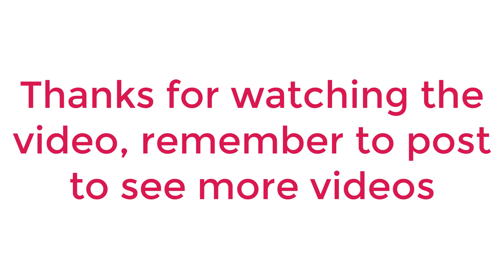Camera Test Comparison Asus Zenfone 6 vs Samsung Galaxy S10 Plus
Samsung Galaxy S10
Asus Zenfone 6

This Smartphone is compatible/will work with any GSM Networks such as AT&T, T-Mobile. For exact 2G GSM, 3G, 4G/LTE compatibility, please check with your network provider in advance prior to your purchase. This phone WILL NOT WORK with any CDMA Networks such as VERIZON, SPRINT, US CELLULAR.

 Asus Zenfone 6:
Latest Flagship Qualcomm Snapdragon 855 Mobile Platform
6.4-inch All-screen NanoEdge Display with Corning Gorilla Glass 6
Long-lasting 5000mAh Battery with Quick Charge 4.0
Flip Camera: Front and Rear 48MP Sony IMX586 and 13MP Ultrawide